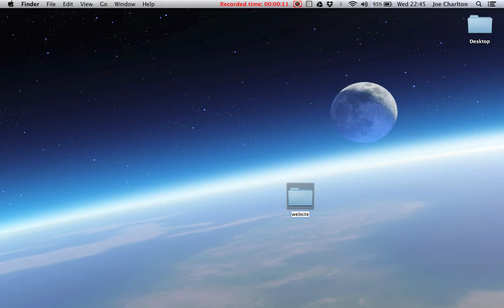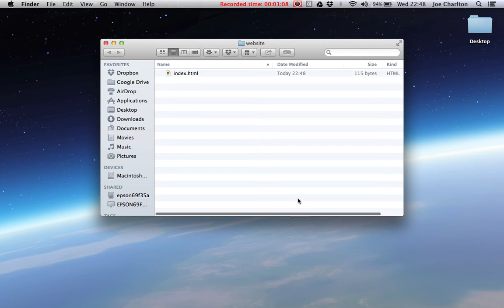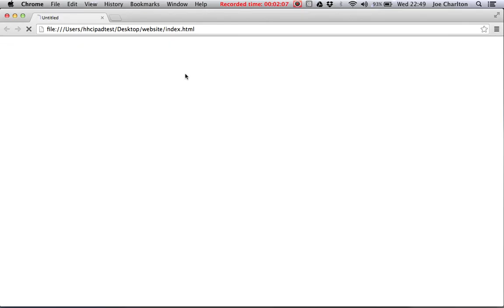HTML - Tutorial 1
This tutorial will show you how to open 'Text Wrangler' for the 1st time and setup a HTML page. You will then be able to preview how your HTML code looks in a web browser.